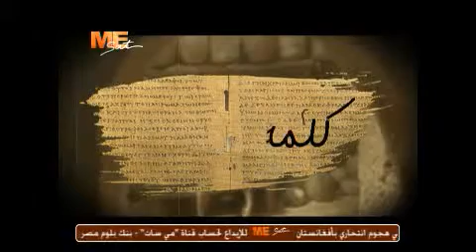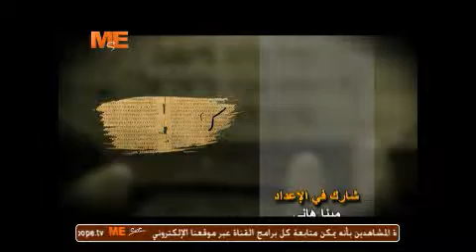كلمة في كلمة - 30 بشنس - 07/06/2013